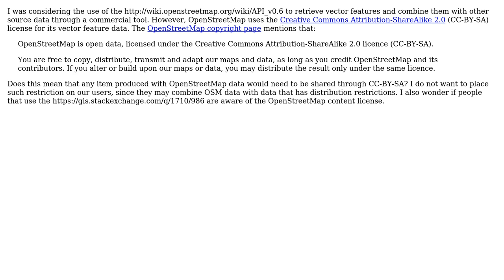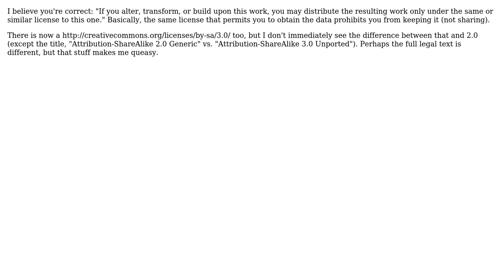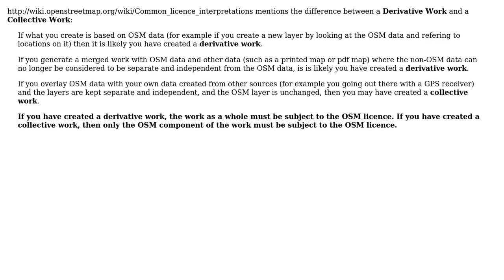GIS: OpenStreetMap content in commercial applications (3 Solutions!!)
GIS: OpenStreetMap content in commercial applications

With thanks & praise to God, and with thanks to the many people who have made this project possible! | Content (except music & images) licensed under CC BY-SA | Music | Images & others | With thanks to user mwalker user Mapperz user Jaime Soto user Igor Brejc and the Stack Exchange Network Trademarks are property of their respective owners. You are responsible for your own actions.